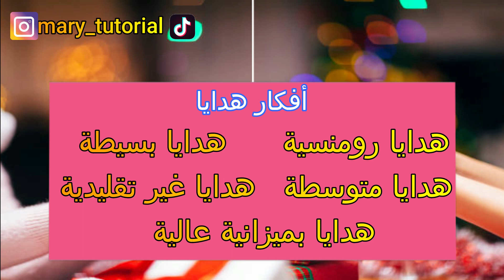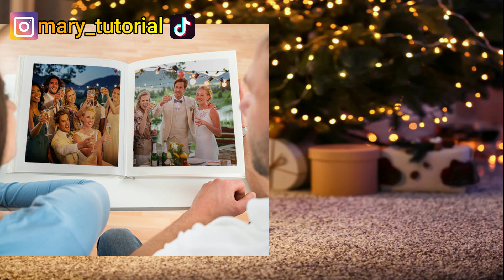أفكار هدايا تحبها البنات / Meilleures idées cadeaux pour une femme / Best gifts for women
في هذا الفيديو قدمت لكم أفكار هدايا تحبها البنات لجميع الميزانيات المالية أتمنى أن تستفيدوا منها

ما عليك سوى الانتساب إلى هذه القناة للاستفادة من المزايا:
كن أحد عائلة  Mary Tutorial